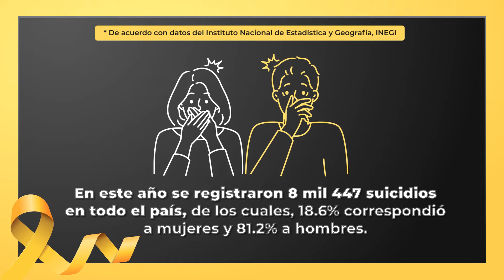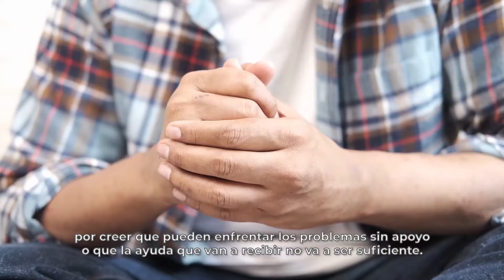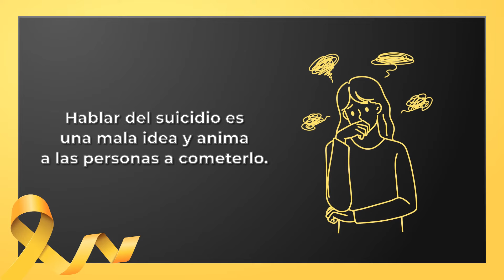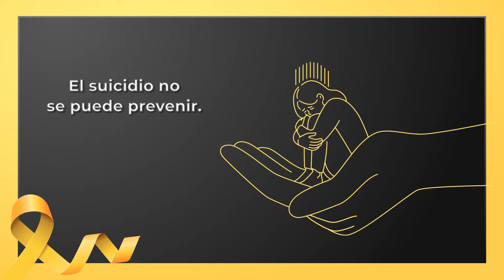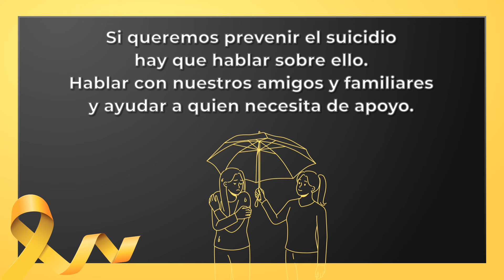Prevencion del Suicidio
⚠️ El suicidio se puede prevenir. ⚠️
Nos toma un minuto preguntarle a alguien cómo se siente.
Mantente alerta, infórmate, escucha y apoya a quien lo necesite. ¡Tú puedes hacer la diferencia!
Si estás deprimido, en crisis emocional o te sientes solo, llama a la Línea de la Vida 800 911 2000 📞